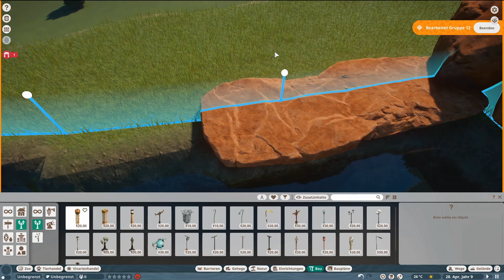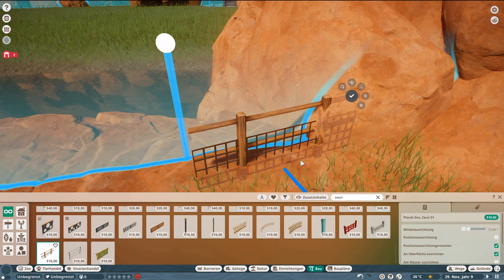The Zoo | 02 | Beginn erstes Gehege | Planet Zoo Speedbuild | deutsch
Jawoll! Ich versuche mich am Zoo Bau. Es wird verplant und unsinnig gebaut. Genießt den Wahnsinn.

In dieser Folge beginne ich mit dem Bau des ersten Geheges.

Zum Spiel an sich brauche ich nicht wirklich viel sagen, denke ich. Planet Coaster ohne Achterbahnen, dafür mit Tieren. Oder so.
Dachte ich zumindest. Tatsächlich ist Planet Zoo um einiges Komplexer als Planet Coaster. Man muss ja auch auf das Tierwohl und deren Bedürfnisse achten. Bei den Gästen in Planet Coaster ist das Wohlergehen der Gäste hingegen ja egal

*Meine Links*
Link zu meiner *Twitter* Seite:
Hier gibts alle aktuellen Infos, YT-Video-Pläne, Streambenachrichtigungen und und und...